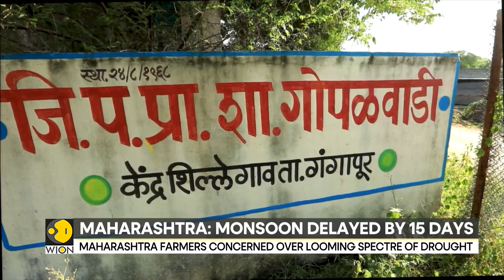India: Maharashtra stares at agri crisis, drought with 40% rain in August | Latest News | WION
Maharashtra recorded just 40 percent of the normal rain in August, triggering concerns about an impending drought, with 11 districts receiving 32 to 44 percent less rainfall this monsoon between June and end of August, according to agriculture department data.